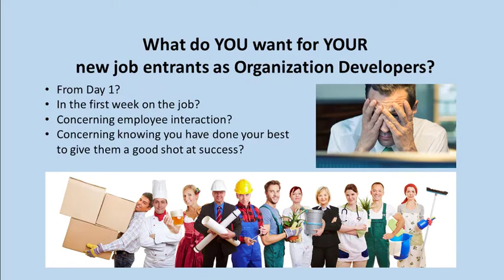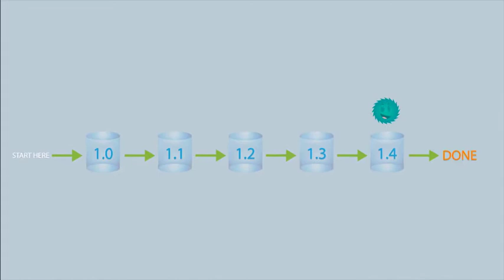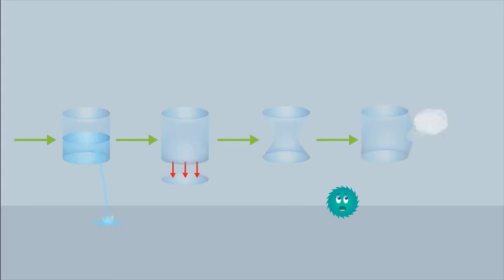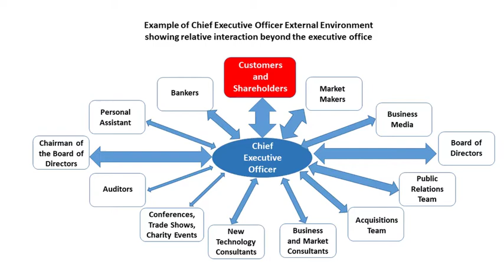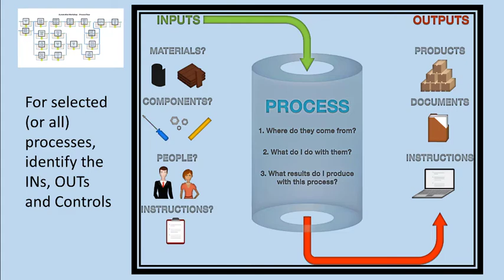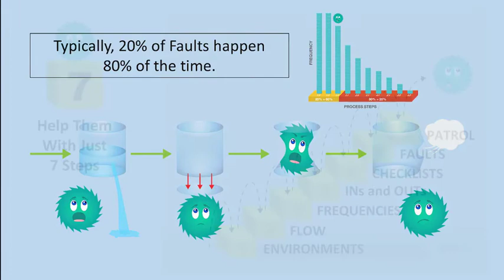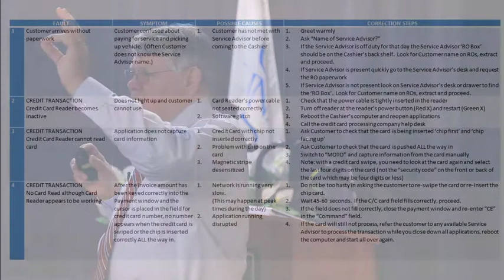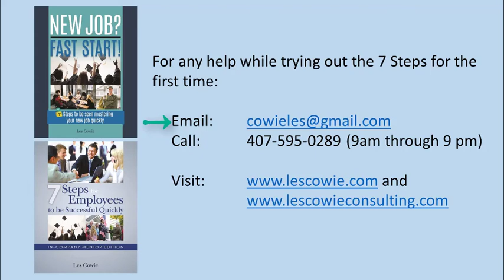Les Cowie Presentation to the Greater Orlando Organization Development Network - June 8, 2018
BRIDGING THE ON-BOARDING GAP WITH THE 7 STEPS
Les Cowie was invited as one of four speakers to present the latest Best Practices to top Organization Developers in Central Florida.  In this 22 minute presentation, Les explains the benefits of motivating and coaching new job entrants to apply the 7 Steps to be seen mastering a new job quickly.